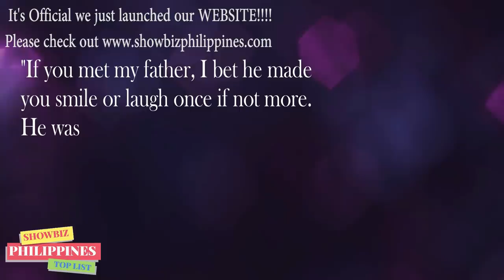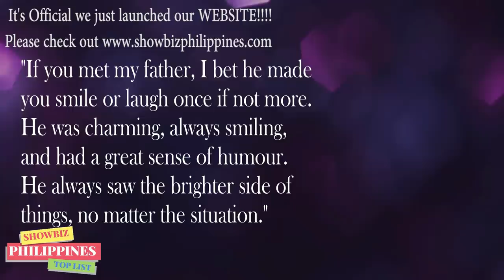Yassi Pressman BUMUHOS ang LUHA sa PAGPANAW ng AMA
PUMANAW NA ang mahal na ama ni Yassi Pressman na si Mr. Ronald Pressman ngayong Pebrero 6.

🎵 Track Info:

Title: Spring by Ikson
Genrea and Mood: Dance & Electronic + Calm